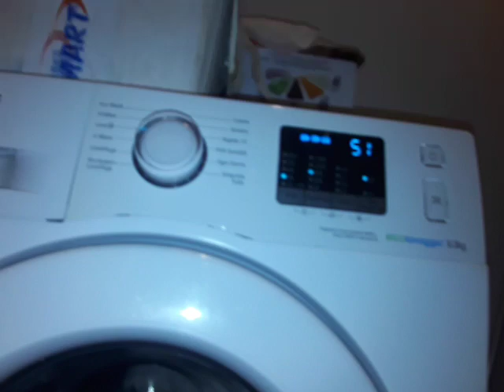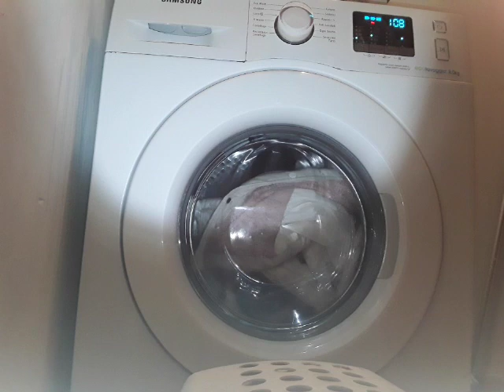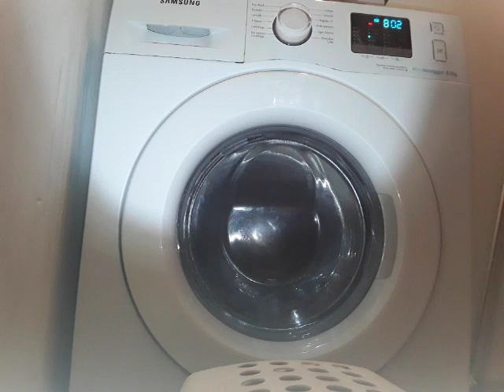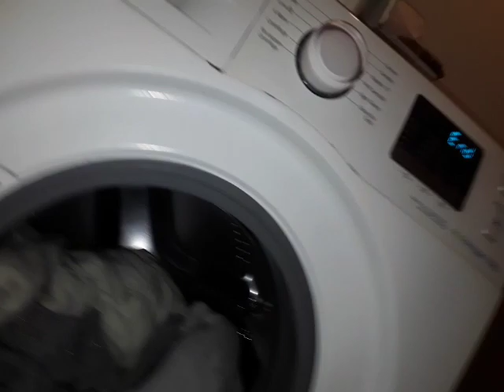Samsung WF80 Wool full cycle (use it for a wash race if u want)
0:00 Start and main wash
33:21 Drain
34:08 First rinse
37:20 Drain
38:10 Final rinse
42:28 Final spin 800rpm
50:12 Finished